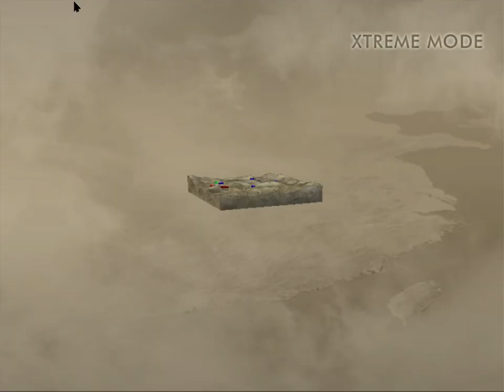02 廣漢，書信送達，get 連攜甲@劉備 1st try@修羅模式 @真三國無雙4 Special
PC Windows version
真・三國無双4  (2005)
Dynasty Warriors 5 in Chinese